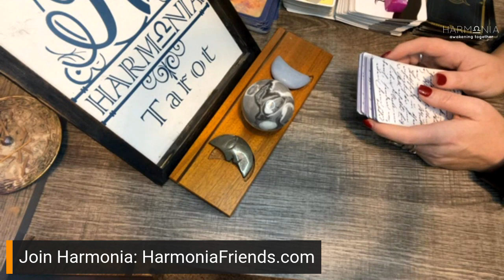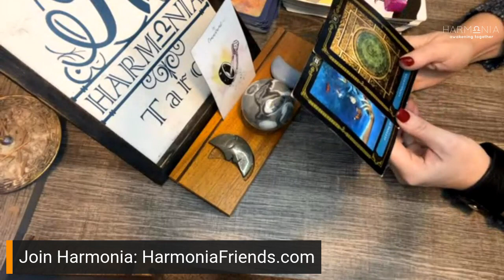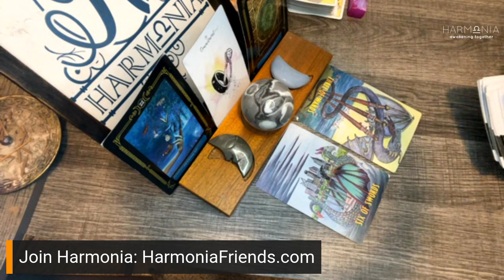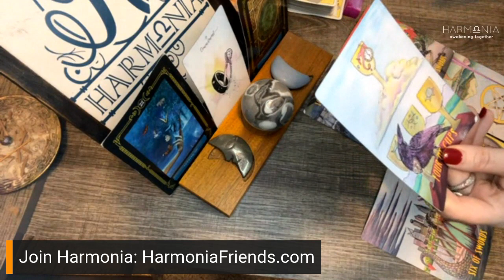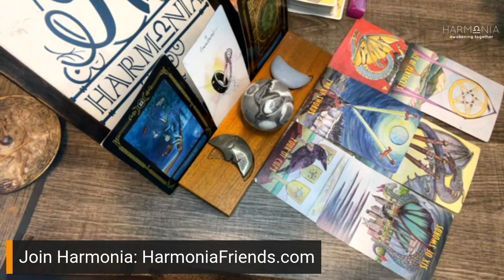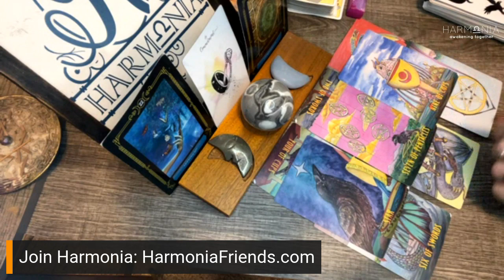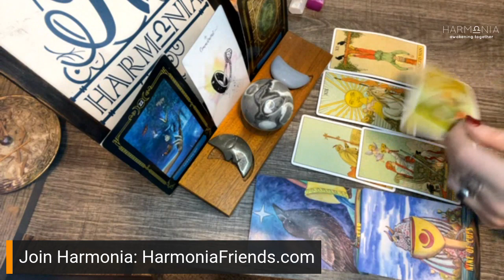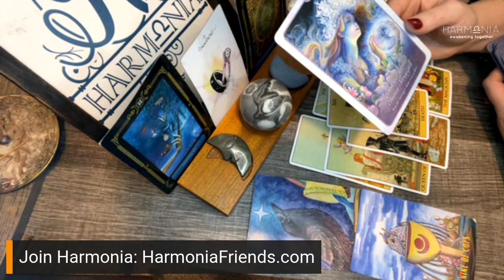VIRGO LOVE | When Your Name Is Mentioned Their Response is "It's Complicated" | TIMELESS TAROT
Hi Virgo, thank you so much for tuning into my channel. Enjoy your timeless love tarot reading! Although this is dated, all my readings are timeless. If you feel guided to listen this message may be for you.

BECOME A MEMBER OF MY WEBSITE FOR EXCLUSIVE CONTENT & DISCOUNTS! You Get:
*Unlimited access to timeless TLC All Zodiac readings (uploaded daily Monday-Friday)
*Unlimited access to extended readings
*Private Monthly Zoom Group Call with Members
*Monthly Mediumship & Tarot galleries
*Discounts on all services!

ADVANCED TAROT WORKSHOP (THOTH)
Begins Nov 5th ($200 OFF for members!):